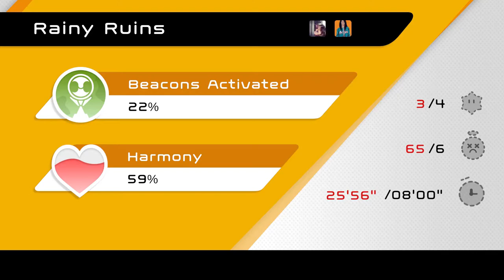FE Plays Biped: "Panic Steps"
ft. Curtis and KC

KC constantly panicking at the end of challenge boards causes Curtis to lose his mind as two relatively easy puzzles seem to take forever. Curtis enjoys a chip and Pepsi break. The next beacon is found!